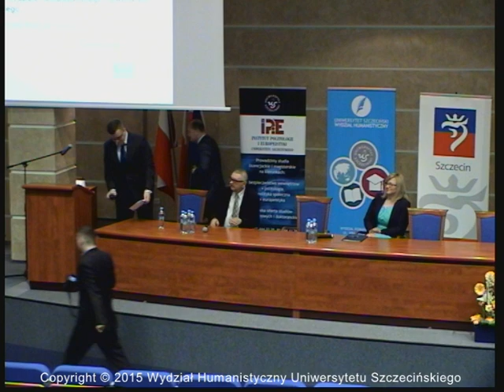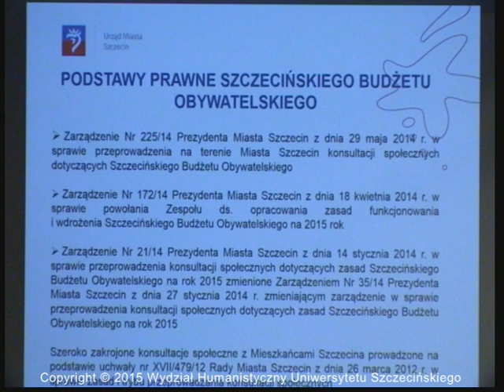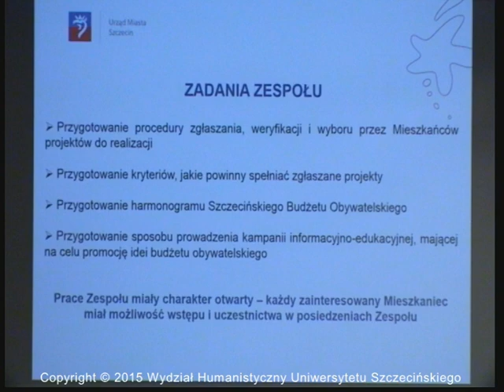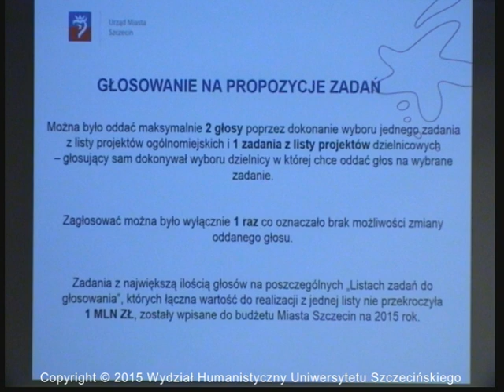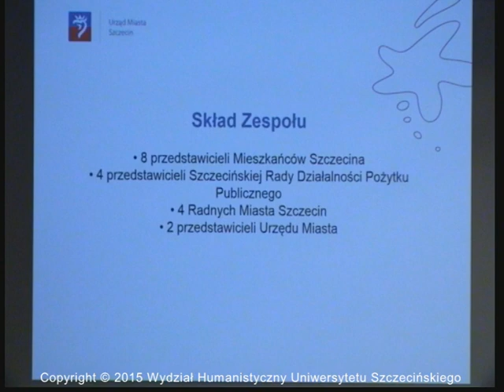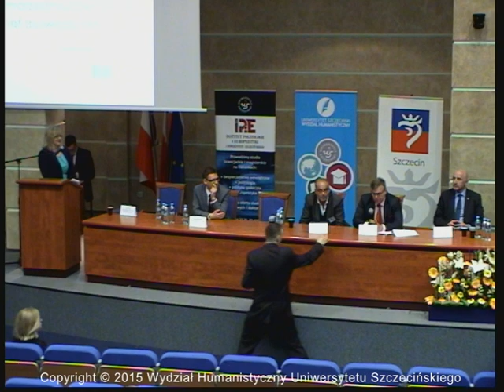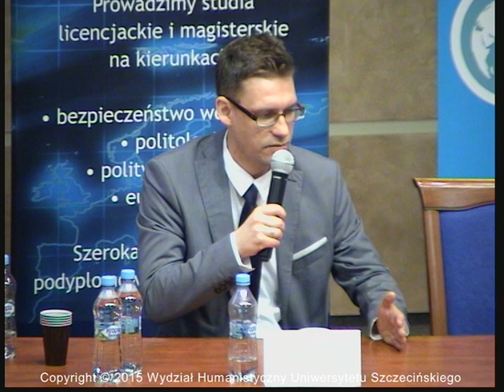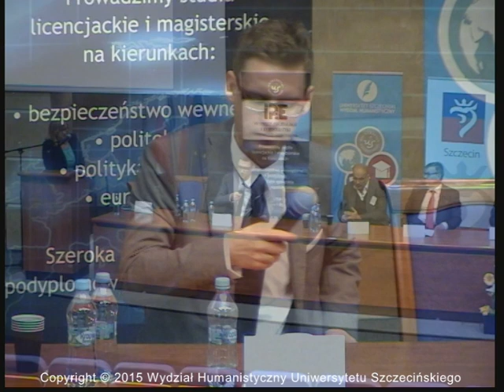OKN - "25 lat samorządu z perspektywy Szczecina. Doświadczenia i wyzwania"